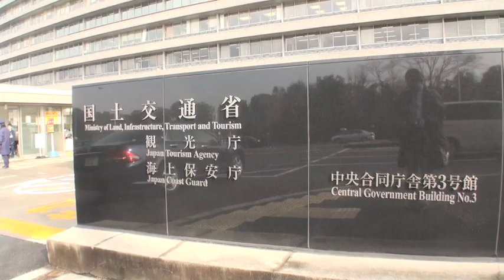20120223古賀さん国交省へ行く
大阪市は大阪都構想や市の直面する課題に対して特別顧問スタッフを募集、多くの応募があり現役の省庁職員からも多数応募があったようです。
今回は橋下市長の代理で古賀さん（大阪府市統合本部特別顧問）が国交省本田官房長へ出向等のお願いに来た模様です。